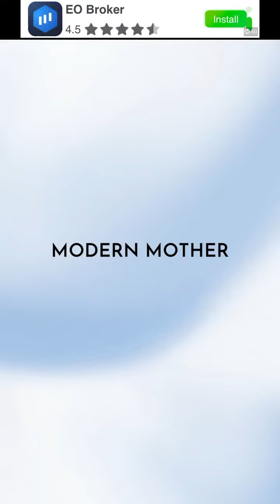Wedding Stylist gameplay